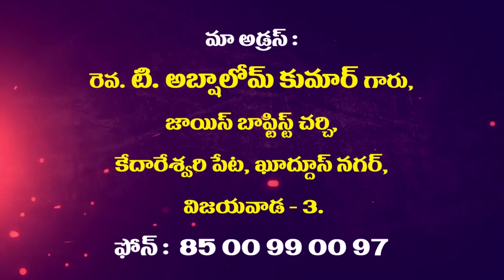Rev. T.Abshalom garu ||26-06-2019|| అంశం: కిరీటము...